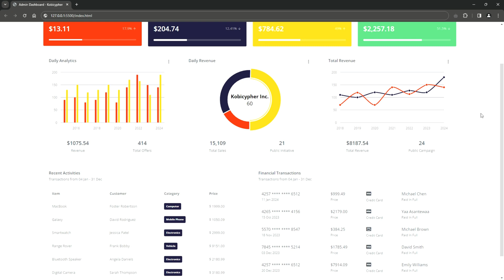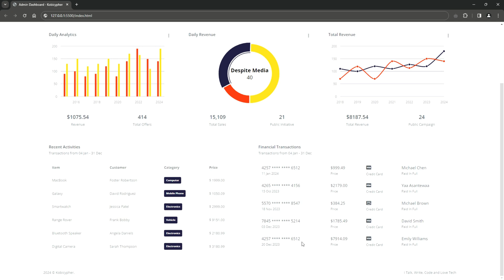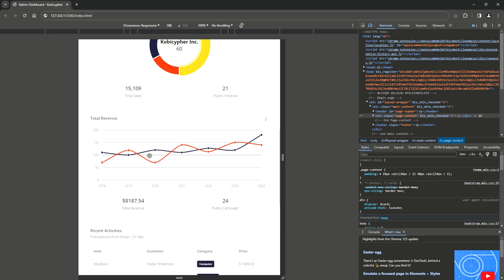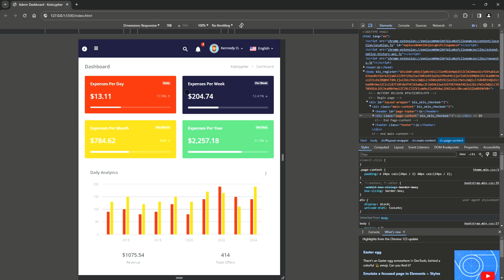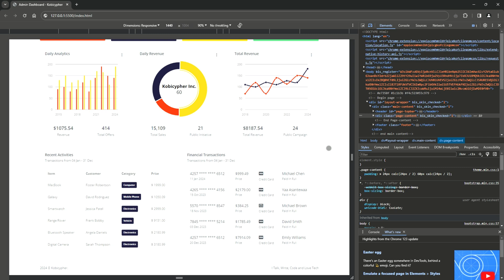Building Responsive Admin Dashboard with HTML/CSS/JS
Learn how to build a responsive admin dashboard with HTML, CSS, and JavaScript in this tutorial. Perfect for web developers looking to create a sleek and functional dashboard for their projects!